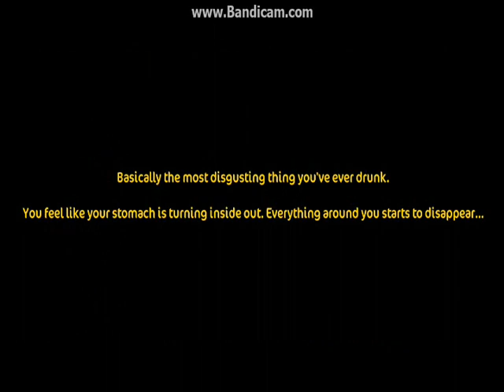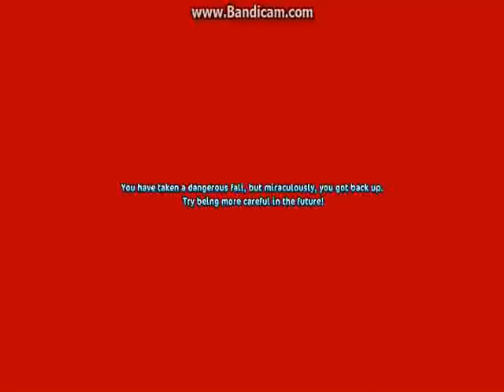Star Stable Online- Lets Play #2